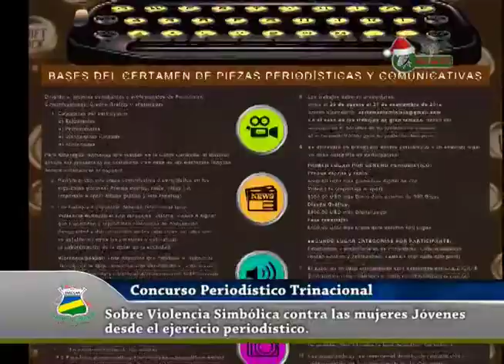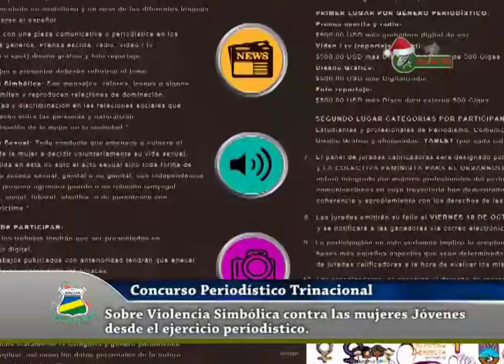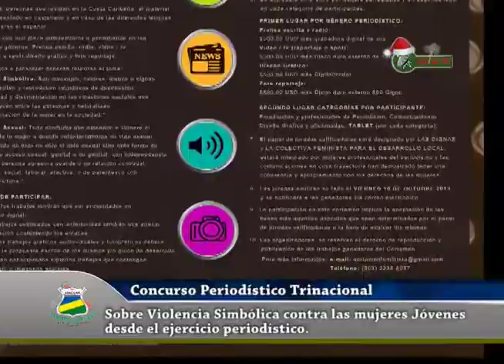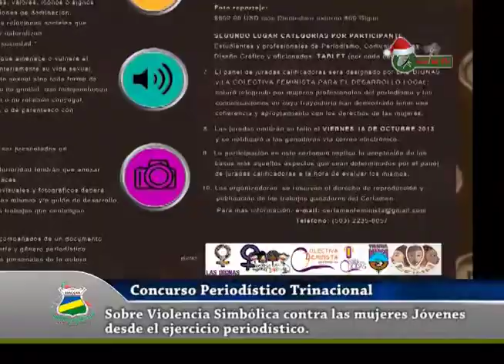Concurso Periodístico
Producción Audio Visual, sin fines de lucro. basados en las leyes sobre Copyright Disclaimer Under Section 107 of the Copyright Act 1976, allowance is made for "fair use" for purposes such as criticism, comment, news reporting, teaching, scholarship, and research.